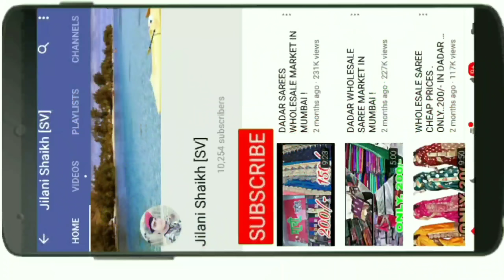Danish zehen का friend sameer mark ने बताया पूरा सच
Miss you danish zehen ❤❤❤